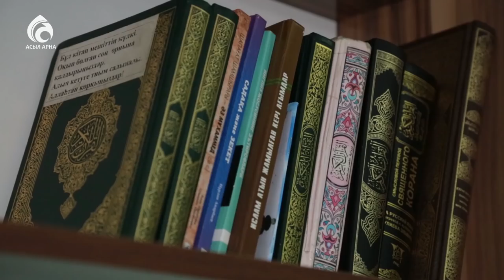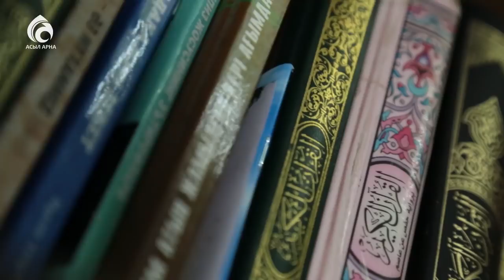Мухаммад Садық мешіті \ Қазақстан мешіттері \ Асыл арна